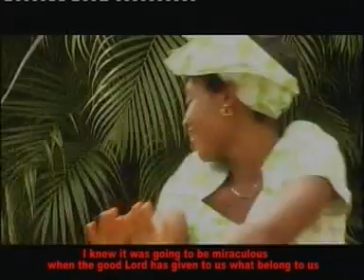Rev. Patty Obassey - Ka Hara Bu Ndi Nara Ya (Official Video)